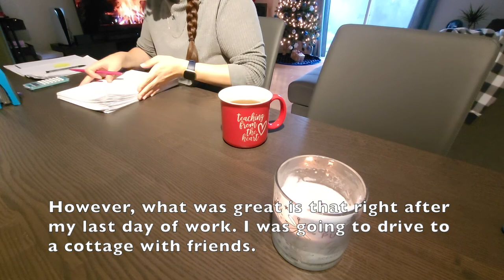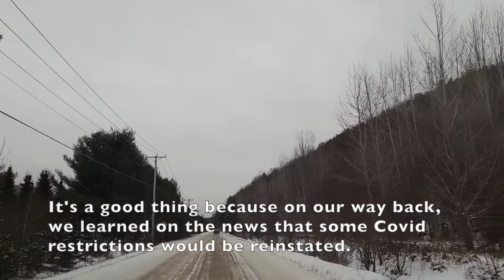Vlog #8 💄 Paint with me, work & cottage trip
Finally! A well needed short vacation at the cottage.

► Artist Attribution Music Credit: "Mike Mineo"
Track Name: "What Happened"

► Artist Attribution Music By: "KaizanBlu"
Track Name: "Remember"

Track 1. Pure Imagination - Future James